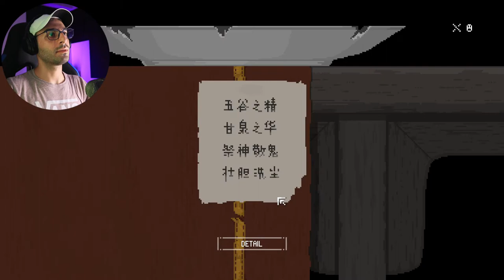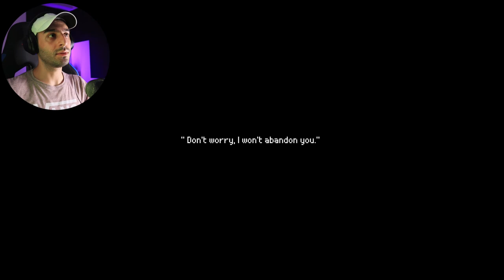Play this if you enjoyed Twelve Minutes | The Rewinder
alright I think this is one of those games you want to have your moment with because it's mostly the vibes and the story itself that amazes you most. on the other hand if you like puzzle games and a good lore to go with it, definitely consider picking it up or let me know if you want to see more on the channel! in any case..

The Rewinder is an adventure puzzle game, based on Chinese mythology and folklore, in which You play a special "agent" who helps the spirits of the dead achieve rebirth, to return to the cycle of life.